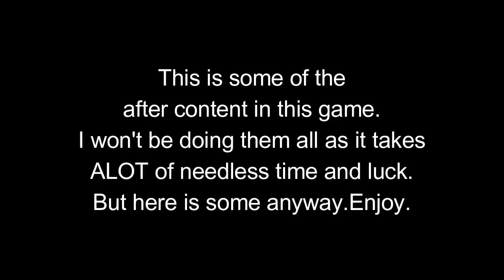Dragon Warrior Monsters 2 Tara's Adventures (NINTENDO GAMEBOY) Part 19 Post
There is a few things I can do after the game which opens up,but since I need to trade keys with her brother (separate game), some of it is limited.But her goes anyway
-Arena is now open.Tackle the next rank
-you cna battle the kids' SpotSlime (whom I give too earlier and you get nothing for it).I want your dam soul kid! :p
-upgraded MadMirrors rank,cause it has a low lvl 40 limit
-invited some Sky monsters i didn't recruit earlier
-quest from the king.Some of his quests take ABSOLUTE wasted time and its just for cash.If i see a opportunity,i'll cash it in
-prince has a monster battle,winner gets a key (Tara's is the lonely key)
-Lonely key is  atough zone in which you help an inventor ot get hsi blue stone,but requires multiple battles with a familiar robot
-Key Master wants to see a rare monster?